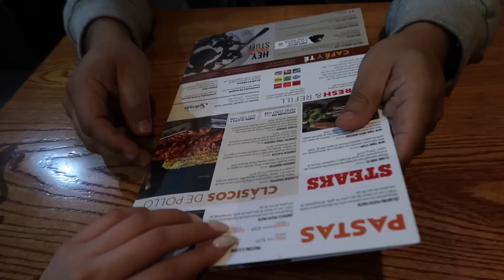Mi cumpleaños 16 /VLOG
heyy :)  el 9 de Diciembre fue mi cumpleaños y les mostré en este vlog todo mi dia , fui a la prepa , a cenar y partí mi pastel de cumpleaños.

🧸FAQ

cuando cumples? ➭ 9 de Diciembre
con qué grabas? ➭ Canon Mark G7X II

Redes de mi Tienda Aesthetic Online

➭ 0:00 Intro
00:38 Plan de hoy
01:40 llegando a la prepa
04:08 Llegando a mi casa
05:16 GRWM partir a cenar
08:09 Cenando en un restaurante
12:04 Partiendo el pastel con la familia
16:50 Final